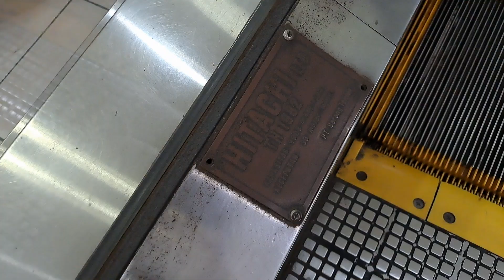Old Hitachi Escalator - Ramai Mall, Yogyakarta, ID (Entrance)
Here's another bit of oldie to start this brand new year! While all the other old escalators (including the GoldStar branded ones) in the atrium have been horribly replaced by Pillar in 2018, this lone escalator sitting near the main entrance is miraculous still untouched for 41 years! This is officially the last remaining old escalator in the whole building. Might also be one of the oldest surviving escalators in Yogyakarta.

What makes it special is its old bronze Hitachi plaque on the lower end with the distributor name, installation year and rated speed. Such plaque is extremely rare, and so far this is the only one in Indonesia. Hopefully they won't replace this escalator as this is very unique.

ℹ️ Info
• *Brand:* Hitachi
• *Manufacturer:* Hitachi Ltd.
• *Installed by:* PT. Sarang Teknik Indonesia
• *Runs from-to (floor):* 1 to 2
• *Year installed:* 1982
• *Model:* V-Series
• *Arrangement:* Single unit
• *Balustrade type:* Glass
• *History:* Original

📍 Ramai Mall
🌐 Yogyakarta, D.I.Y., Indonesia (ID)
🏢 Shopping center